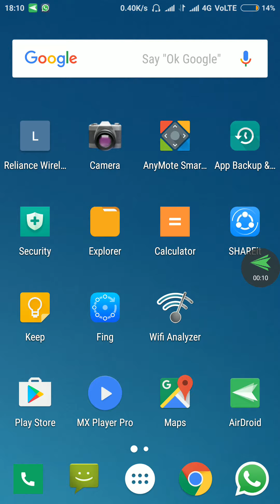How to forward Unreachable moment speech tamil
Unreachable

Set: **62*destination#[SEND]
Cancel: #62#[SEND]
Query: *#62#[SEND]